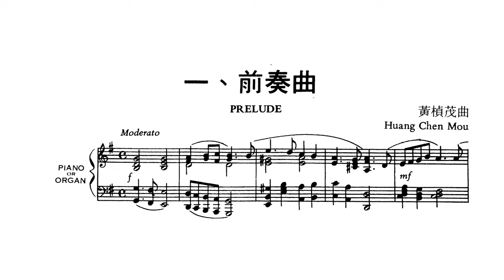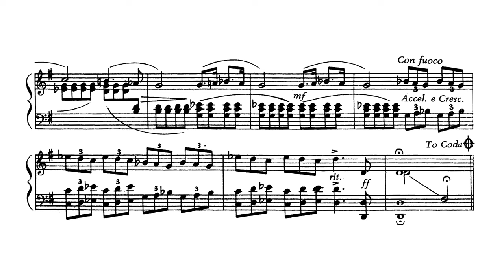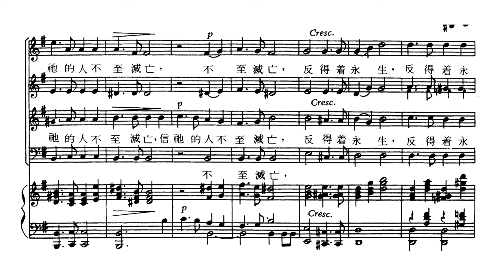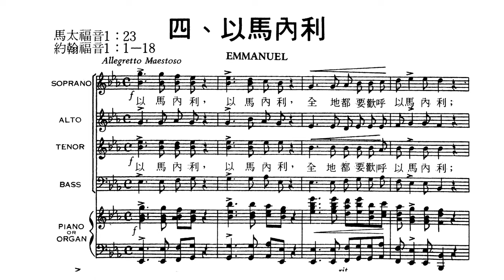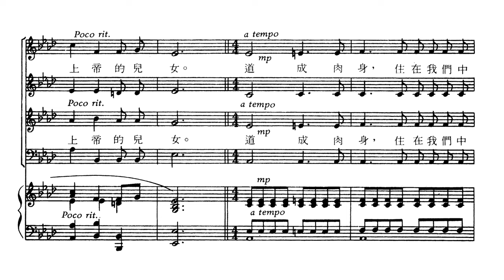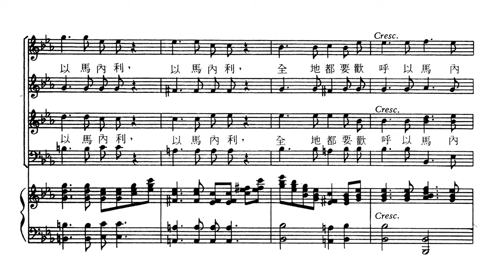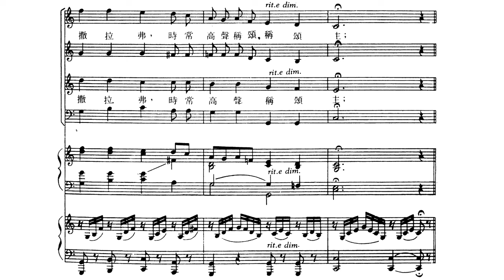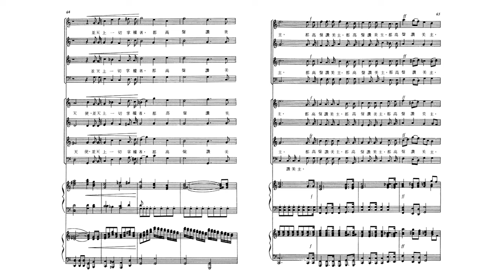Huang Chen-Mou 黃楨茂 - Emmanuel (1943) (Excerpts) (sheet music)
Huang Chen Mou 黃楨茂 - Emmanuel 以马内利 - Christmas Cantata (1943)
(sheet music)

Celia Yu Ong conducting the Philippine-Chinese Christian Chorus and the Filipino Philharmonic Orchestra

0:00 I. Prelude
3:24 II. God is Love
6:55 III. Emmanuel
12:26 IV. Praise Ye, The Lord

Recording: Huang Chen-mou Compositions in Concert (LP)